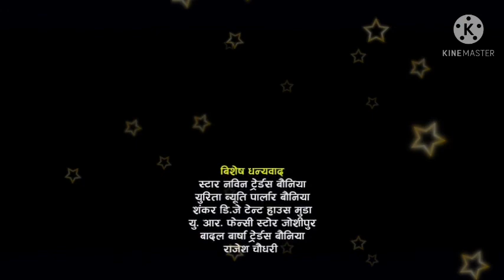Pyar-Ke-Jadu-Tharu-Dj-Song-Remix-Full 2 Hard mix 2021 By-DJ-Ashim-Bhai kapiya No.1 -9826269629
🙏🙏🙏Plzz Subscribe This YouTube Channel like comment and Share Tapaie haru KO lagi Feri Pani yestaii Parkarka dj song And Dj video haru layrauna  so plz 🙏🙏 Subscribe fast Aani Yo video lai like gardinu hola saka samaa Share garidinu hola thank u 💝💝🌹